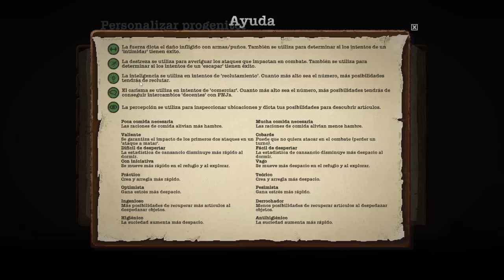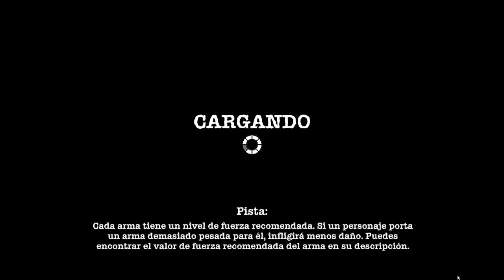Sheltered #1 - ¡GESTIONA TU REFUGIO POST-APOCALÍPTICO!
ABRE ESTO
Gameplay de Sheltered en el cual vemos en qué consiste y lo juego por primera vez.

Información Técnica
Juego: Sheltered (PC)
Grabado con: Shadowplay + Audacity
FPS de grabado: 60
Editado con: Sony Vegas Pro 12